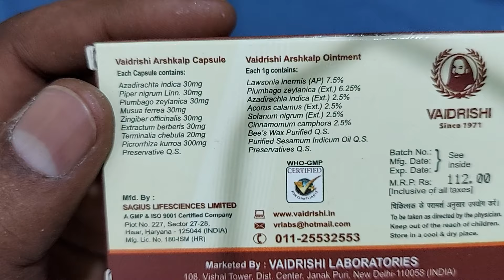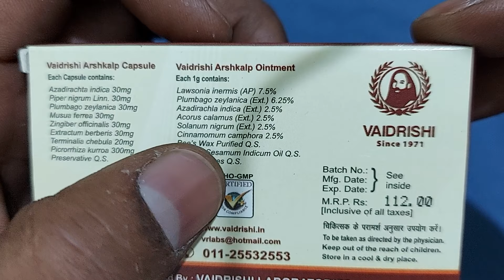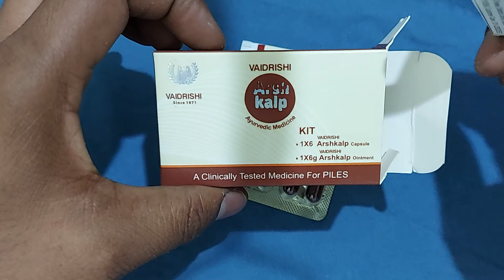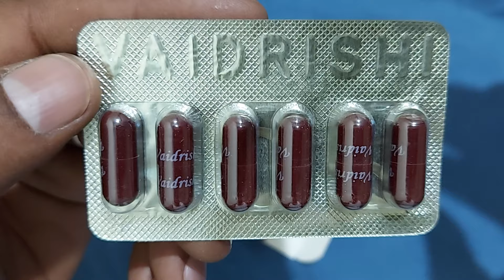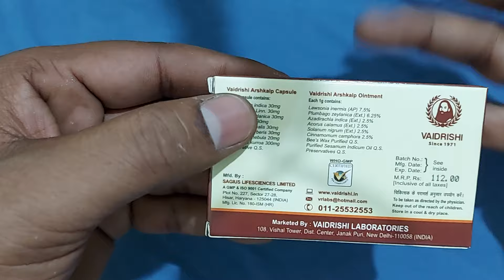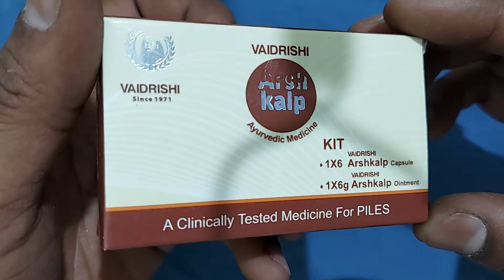Viadrishi arsh kalp capsules uses in hindi | arsh kalp kit uses in hindi | बवासीर, piles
Vaidrishi arshkalp uses in hindi

vaidrishi arshkalp
vaidrishi ortho kalp
vaidrishi arshkalp ad
vaidrishi arshkalp for piles
vaidrishi arshkalp how to use
vaidrishi constikalp
vaidrishi arshkalp ointment uses in hindi
vaidrishi bawasir
arshkalp combi pack
arshkalp vati
arshkalp capsule for piles review
arshkalp bawaseer ki dawa
arshkalp vati kaise khaye
arshkalp vati ke bare mein jankari
arshkalp vaidrishi hindi
arshkalp vati for fissure
arshkalp vati for piles review
arshkalp ad ,
Follow Me For Chatting 24×7.. 👇

जरूरी सूचना.. 👇
धन्यवाद 🙏